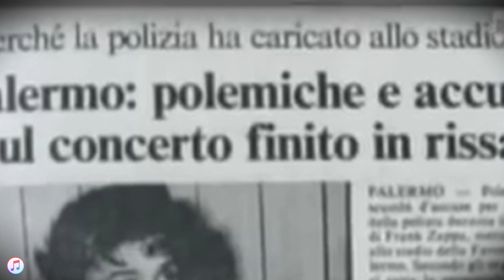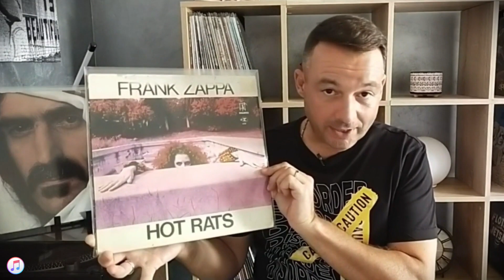FRANK ZAPPA - Palermo - Concerto disastroso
Finalmente sono riuscito a portare sul mio canale anche Frank Zappa, questa volta vi racconterò un fatto di cronaca, una pagina di storia della musica, purtroppo finita in malo modo, con un concerto tanto atteso allo Stadio La Favorita di Palermo il 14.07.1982, che purtroppo fu gestito malissimo e finì con un brutto ricordo della serata.
Questa ed altre storie del Rock troverete sul mio canale, come sempre vi chiedo di partecipare attivamente con i vostri commenti che mi aiutano a reperire nuove informazioni, per portare avanti il canale della musica che conta, quella con la "M" maiuscola.
Alla prossima e buona musica a tutti.